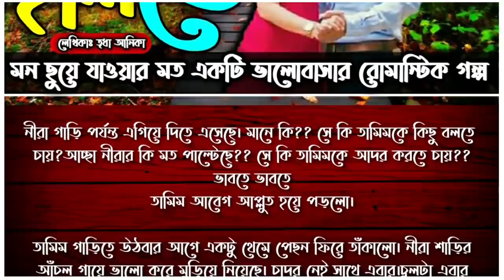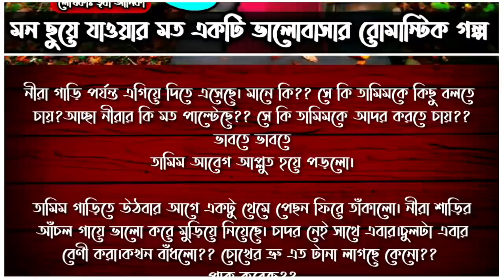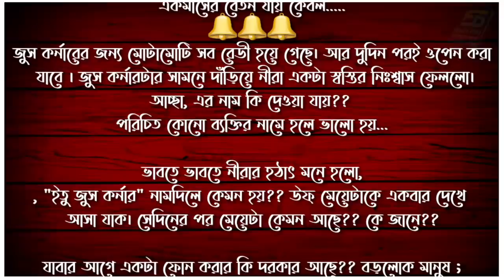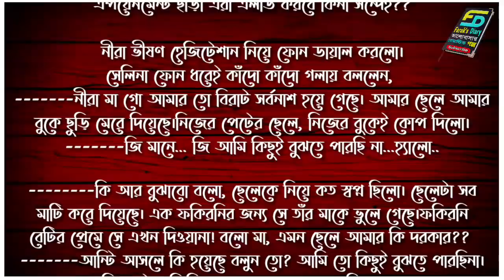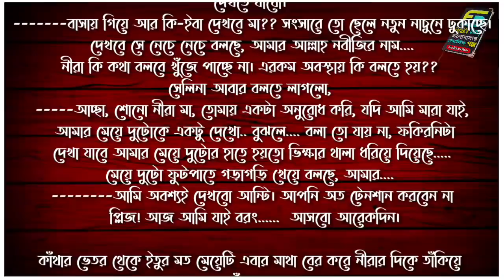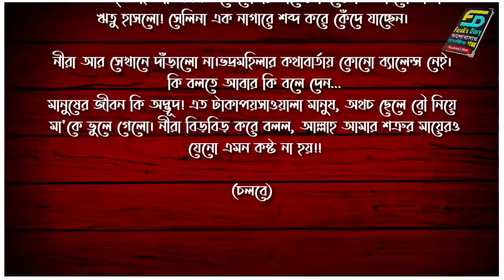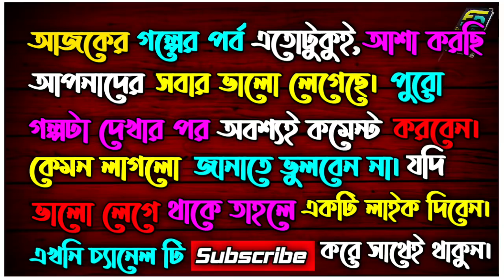হলিডে || পর্ব - ১৯ || Holiday || part- 19 | ভালোবাসার গল্প || Bangla New Love Story || Faruk's Diary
গল্পের নামঃ হলিডে
পর্ব - ১৯
writer: তৃধা আনিকা

ভালোবাসার গল্প
রোমান্টিক গল্প
প্রেমের গল্প
হৃদয়ের কথা
বেদনার গল্প
Valobasar Golpo
Romantic love story
premer golpo
Faruk Media

💞. Valobasar golpo. 💞
💞. Premer golpo. 💞
💞. Koster golpo. 💞
💞. Jeboner golpo. 💞
💞. Prem Nibedon. 💞

❤ Thanks For Stay With Faruk's Diary. ❤